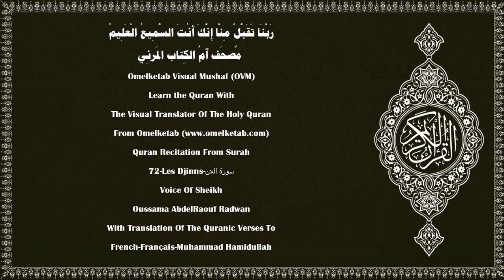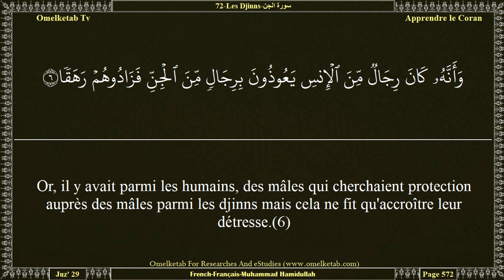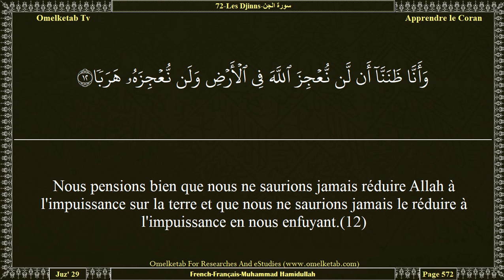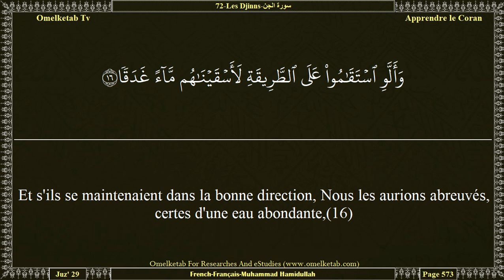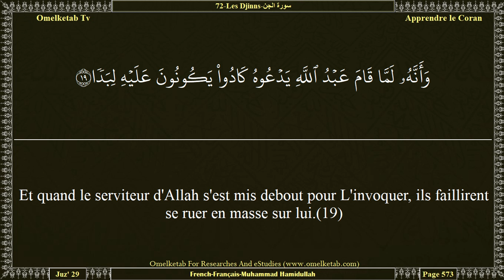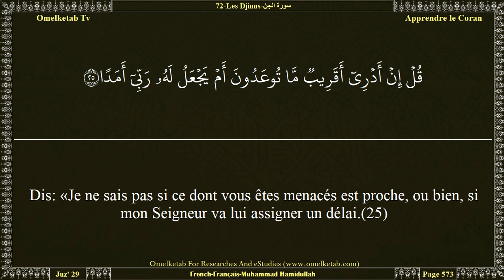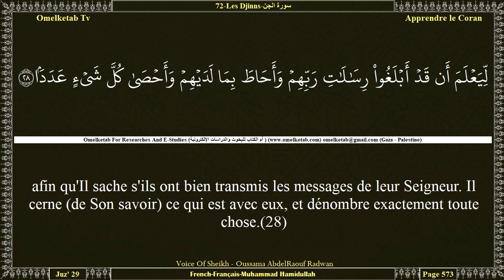72 Les Djinns سورة الجن French Français Muhammad Hamidullah Radwan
72-Les Djinns-سورة الجن-French-Français-Muhammad Hamidullah-Radwan... [Dis: «Je n'invoque que mon Seigneur et ne Lui associe personne».(20)Dis: «Je ne possède aucun moyen pour vous faire du mal, ni pour vous mettre sur le chemin droit».(21)Dis: «Vraiment, personne ne saura me protéger contre Allah; et jamais je ne trouverai de refuge en dehors de Lui.(22)[Je ne puis que transmettre] une communication et des messages [émanant] d'Allah. Et quiconque désobéit à Allah et à Son Messager aura le feu de l'Enfer pour y demeurer éternellement.(23)Puis, quand ils verront ce dont on les menaçait, ils sauront lesquels ont les secours les plus faibles et [lesquels] sont les moins nombreux.(24)Dis: «Je ne sais pas si ce dont vous êtes menacés est proche, ou bien, si mon Seigneur va lui assigner un délai.(25)[C'est Lui] qui connaît le mystère. Il ne dévoile Son mystère à personne,(26)sauf à celui qu'Il agrée comme Messager et qu'Il fait précéder et suivre de gardiens vigilants,(27)afin qu'Il sache s'ils ont bien transmis les messages de leur Seigneur. Il cerne (de Son savoir) ce qui est avec eux, et dénombre exactement toute chose.(28)]

Surah Name:- 72-Les Djinns-سورة الجن-ALJinn[The Jinn]
Language:- Arabic - عربي & French - Français
Translator